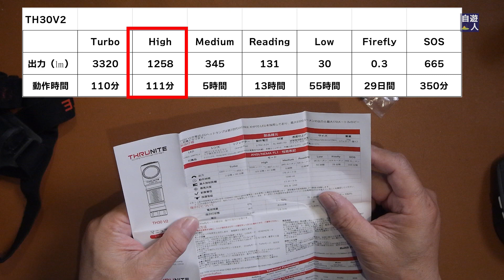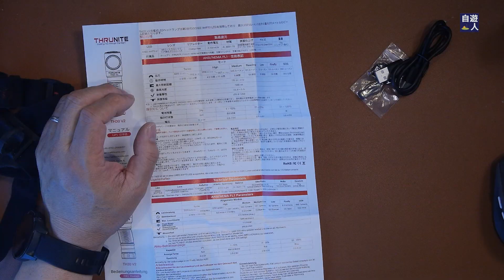ヘッドライトにもなる爆光フラッシュライトがこれ! ThruNite TH30 V2 高輝度懐中電灯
世の中には良い情報やノウハウのある方がいらっしゃいます。